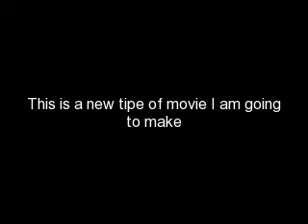Horses (read discription)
I know this is not good this is my first time to make one of this so no rude comments or I will disapale them thanks